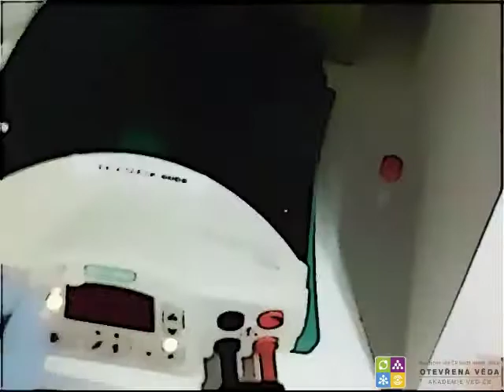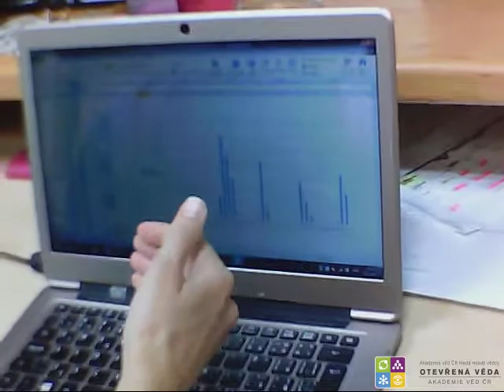Martin: Věda je...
Video „Věda je…“ stážisty Martina, který v roce 2017 dochází na stáž Jak způsobuje vodní květ gastroenteritidu? na Biofyzikálním ústavu AV ČR, v.v.i.